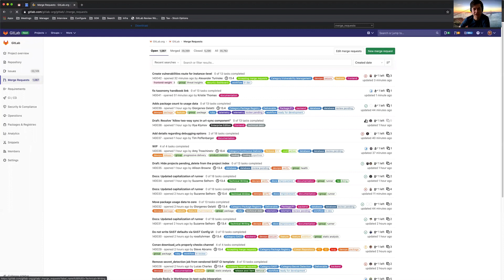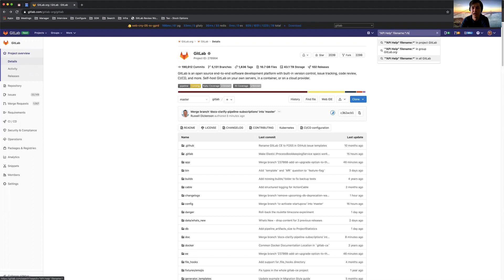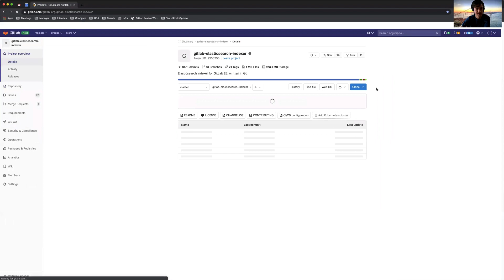Using the GitLab search bar to navigate (mystery feature)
A lot of people don't know about this feature. It's been around for a while but it's not very discoverable so I thought I'd make a quick demo to show people how it works.

I also forgot to mention in the video you can just click "s" at anytime to move your cursor into the search bar.

For those curious the corresponding code is and "anyone can contribute!"